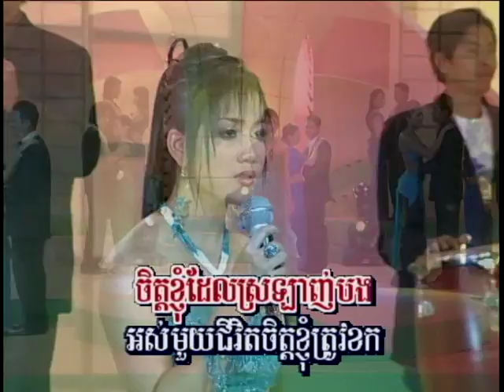(Sing along) បងជាអ្នកធ្វើឲ្យខ្ញុំយំ / Bong Jea Neak Tver ouy Khjom Yum.